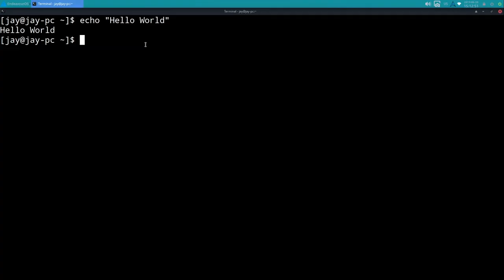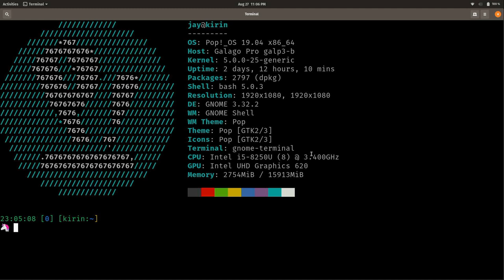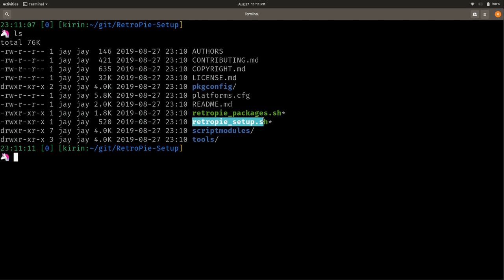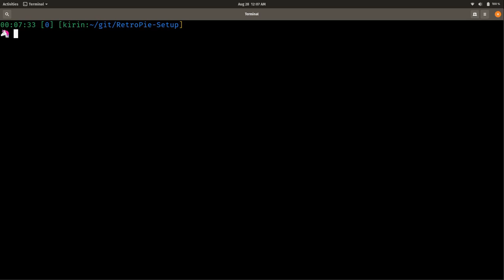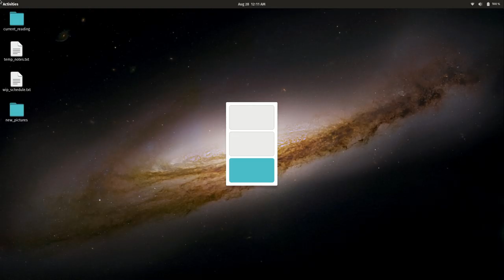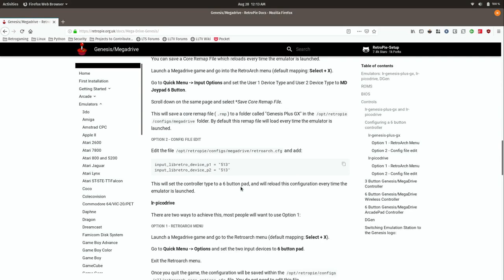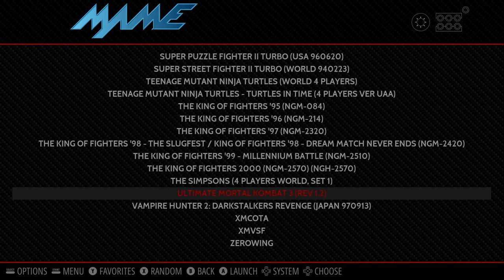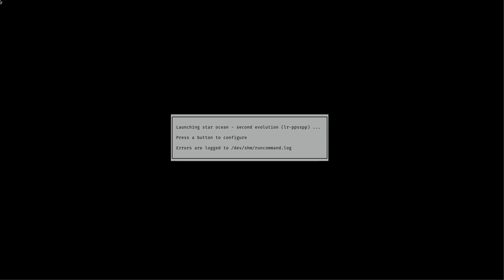Transform your x86 Linux PC into a Retro-Gaming Powerhouse with Retropie!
If you enjoyed this video, please click the like button, and share it on your favorite social networking platform (Facebook, Twitter, etc)